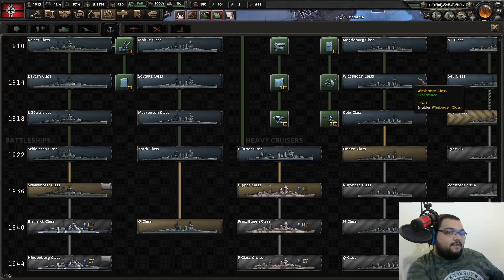ESKİ DOST ŞİMDİ DÜŞMAN / Modlu Hoi4 Türkçe Oynanış - Bölüm 5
Hearts Of İron IV Türkçe Oynanış Videosunda , Hearts Of İron IV Nasıl Oynanır Sorusunun Cevabını Arıyor , Hearts Of İron IV Türkçe Rehber Tadındaki Serimizde İlerliyoruz. Hearts Of İron IV Türkçe Öğretici Oynanış Modunda İlerleyen Bu Seride , Hearts Of İron IV Türkiye Devleti İle Oynuyor Ve Savaşları Kazanmaya Çalışıyoruz. Hearts Of İron IV Günümüz Modu Türkiye Serisinde , Eğlenceli Zaman Geçirmenizi Dilerim. Keyifli Seyirler Babuşlar.

Özel Açıklama